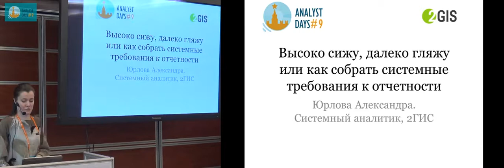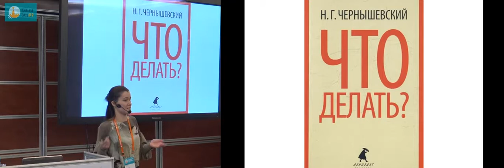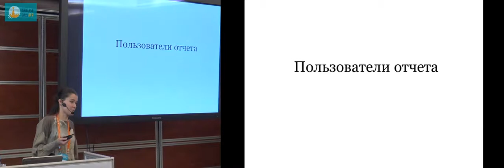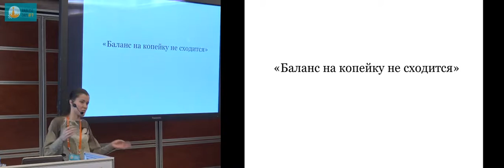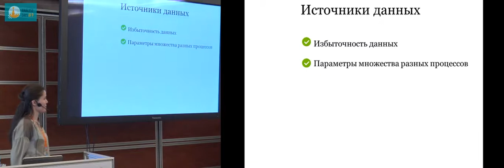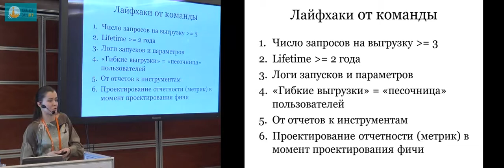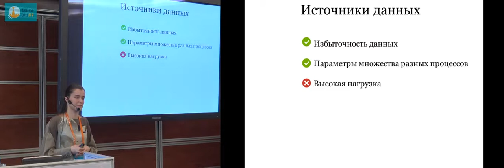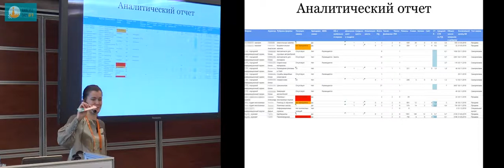Высоко сижу, далеко гляжу или как собрать качественные требования к отчётности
Доклад Александры Юрловой на конференции Analyst Days-9. 30 ноября-1 декабря 2018 г., Москва.